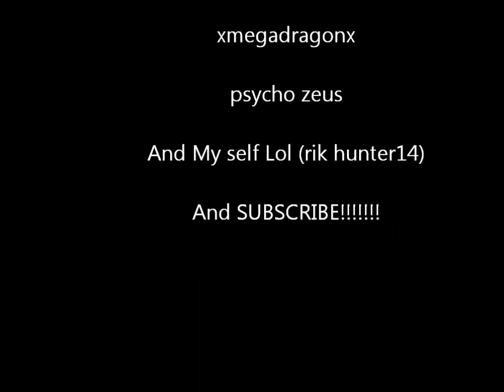=AQW= DreamMaze Code And Bating The boss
Code            :           4-1-3-2